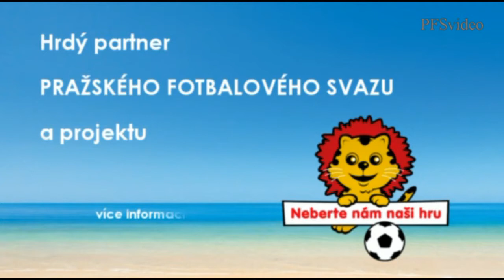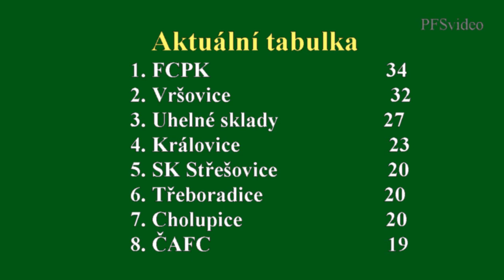Pražská teplárenská přebor mužů 2014/2015 12.kolo